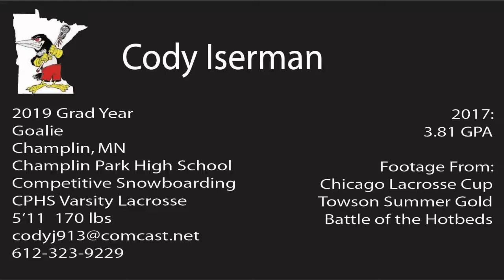Cody Iserman. 2019 Goalie. Champlin MN. 2017 Summer Lacrosse Highlight Reel